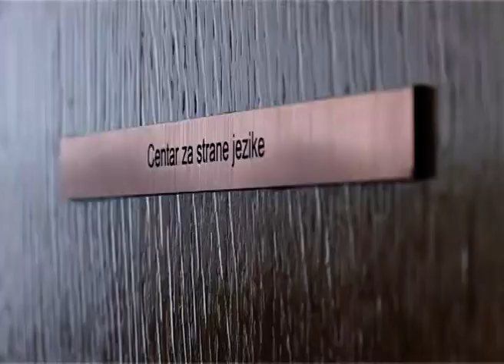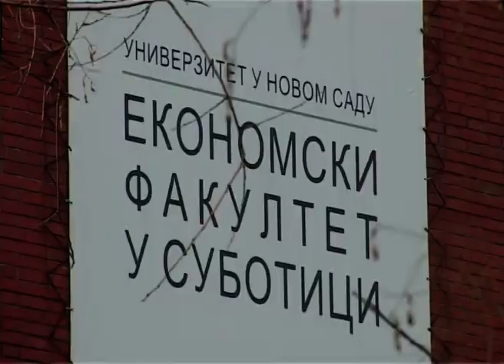Novi kabineti na odeljenju Ekonomskog fakulteta u Novom Sadu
U Novom Sadu svečano su otvorene nove prostorije na odeljenju Ekonomskog fakulteta u Subotici u ovom gradu. Izgrađeno je novih 12 kabineta u koje su Vlada Vojvodine i fakultet zajednički uložili 24 miliona dinara. Na ovaj način, kako je istaknuto na svečanosti, podignut je kvalitet uslova rada na ovom odeljenju i nastavljeno sa ulaganjima u obrazovanju Vojvodine.